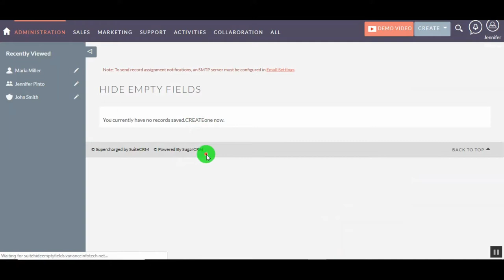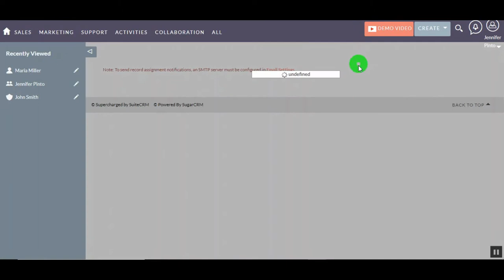SuiteCRM Extension - Hide Empty Fields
variance infotech pvt ltd launched new extension called suitecrm hide empty fields in suitecrm store. Available on suitecrm store.